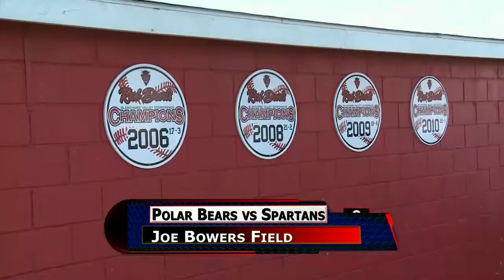Allen East vs Arlington Baseball